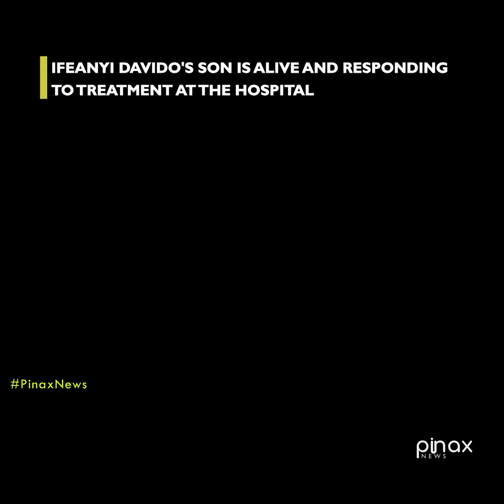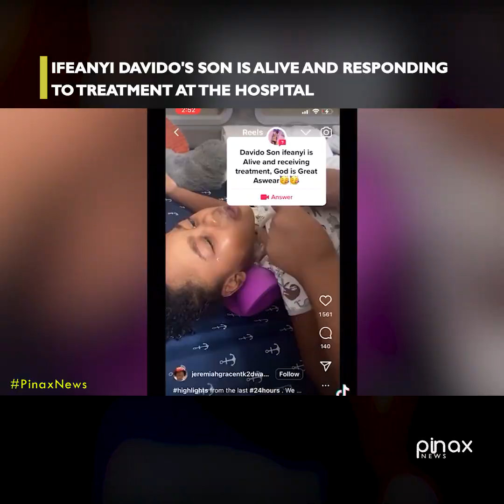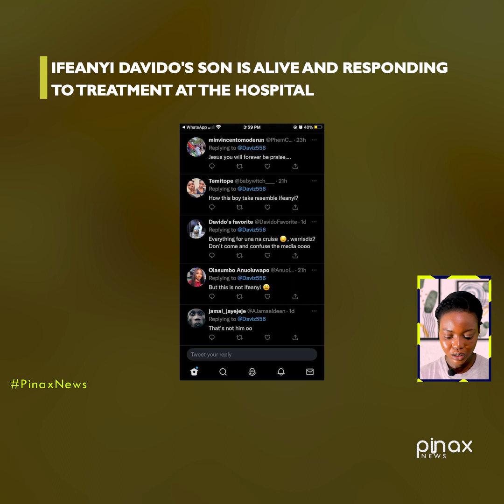Good News! Davido and Chioma's Son Ifeanyi is alive in the U.S recieving treatment...